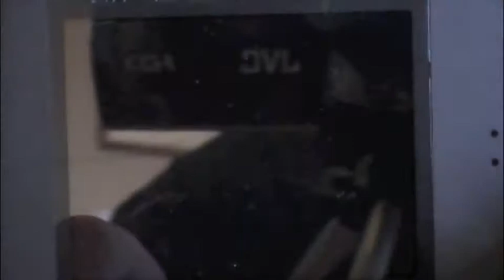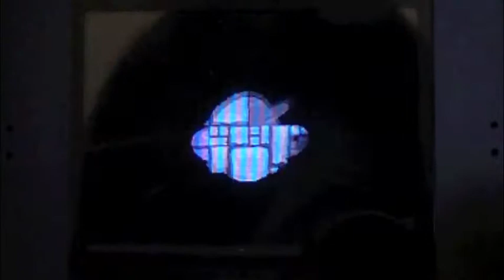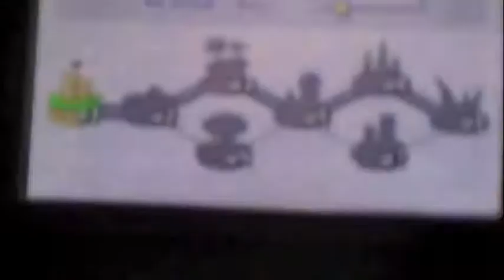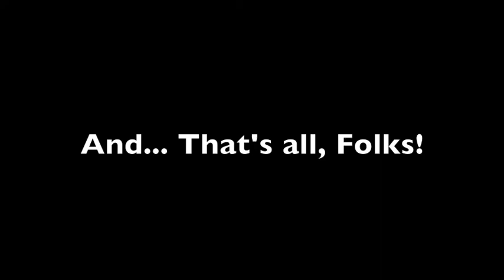New Super Mario Bros DS World 1-Tower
In this episode we tackle World 1-Tower, which we complete in about 5 takes, not counting the secret exit.